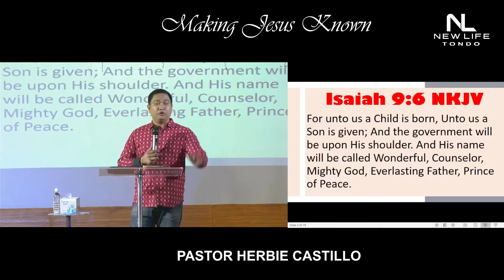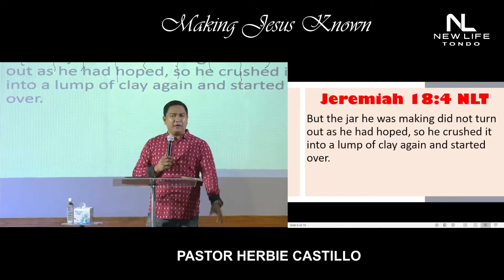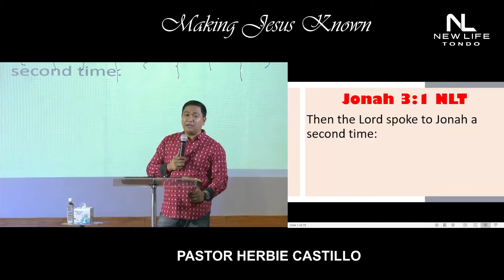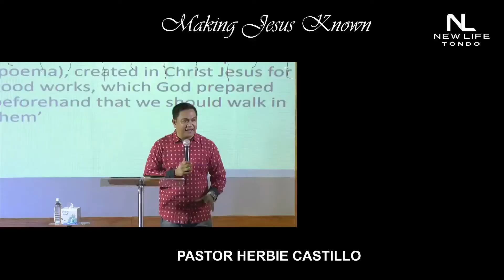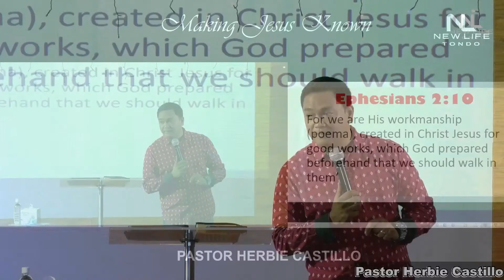BORN INTO US NOT ONLY UNTO US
By Pastor Herbie Castillo
December 19, 2021